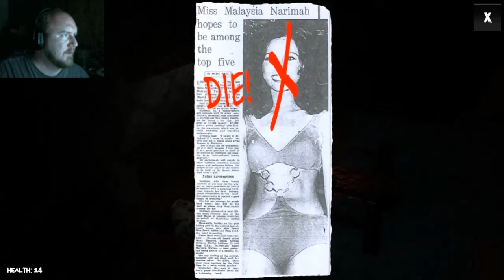Kidnapped 2 | Candles and Circuits (and a Knife?)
Finding more things! But a knife? With all these bullets? Hmm?